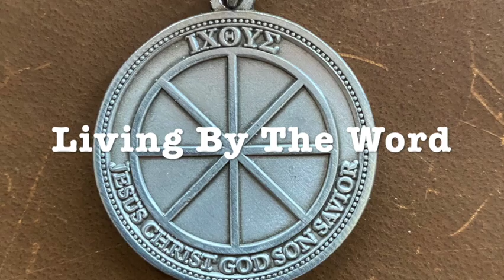In the Power of the Spirit 1080WebShareName